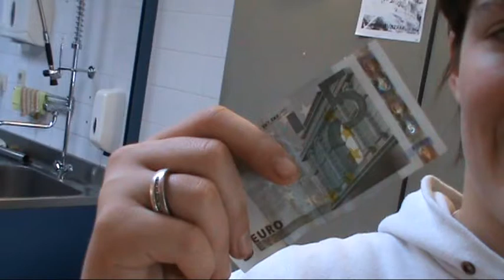Geen bonnen, wel brood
CKV opdracht
Sanneke Vermeulen
Vincent Bevaart
Daisy van der Broek
Maroussia Arnold
Sanneke Buckens